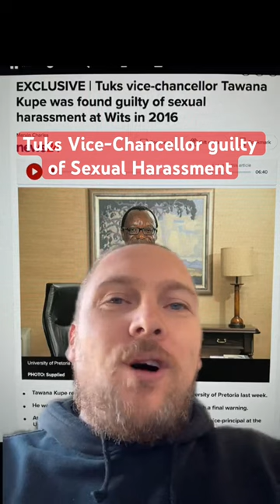Vice-Chancellor of Sexual Harassment